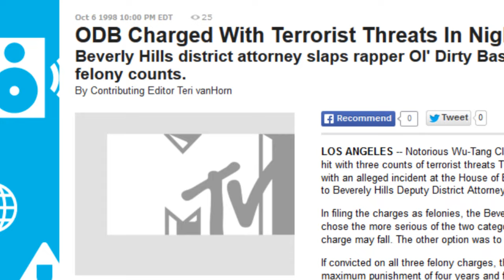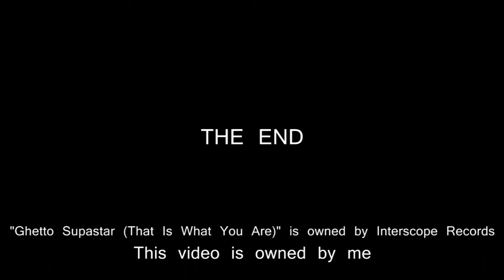ONE HIT WONDERLAND: "Ghetto Supastar" by Pras